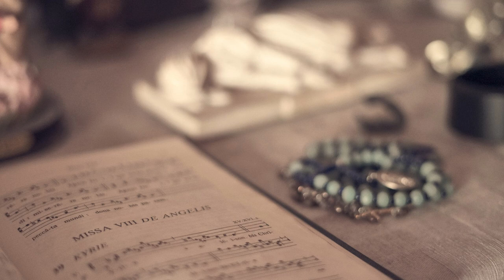chant grégorien 432 hertz 2 h - éloigne et nettoie les énergies négatives, purifie la maison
Le chant religieux  grégorien est Idéal pour chasser les mauvaises énergies, des lieux, des personnes
chant pour éliminer le mauvais œil, la négativité, la magie noire, les mauvaises pensées , les entités... tout ce qui est négatif
🌸achetez ici le diapason 432 hertz
Musique pour purifier la maison Et Éloigner Les Mauvaises Ondes dans la maison
 ☸ Cette musique relaxante vous aidera à réduire le stress, à vous détendre, à contrôler l'anxiété quotidienne et à dormir profondément.
La fréquence de 432 Hz unifie les propriétés de la lumière, du temps, de l'espace, de la matière, de la gravité et du magnétisme avec la biologie, le code ADN et la conscience.
Une écoute régulière de cette musique vous permettra d'atteindre la sérénité mentale et le bien-être nécessaires à un bon repos.
 Écoute recommandée : au moins une heure par jour sur une période de trois semaines à trois mois, de préférence la nuit. L'utilisation d'écouteurs est recommandée.

Ces musiques aident à dormir rapidement et facilement et à atteindre un sommeil profond.

Vous trouverez également sur cette chaîne de la Musique Relaxante, de la Musique de Méditation, de la  Musique de Soulagement du Stress, de la Musique Tibétaine, de la Musique Chamanique, de la Méditation de Pleine Conscience, Méditation Transcendantale, de la Méditation Zen, de la Méditation Indienne, de la Méditation Bouddhiste, musique classique, musique 432 hz, musique 528 hz

Ces musiques permettent la circulation des énergies à travers le corps et la libération des chakras.

❤️Chaine de bien-être, développement personnel & spirituel : ❤️
 - Musique de guérison
- 432hz & 528hz
- Musique de relaxation, de concentration, pour travailler, pour dormir
- Bruits blancs relaxants
- ASMR
- Hypnose
- Méditation & voyage sonore
- Yoga du rire
- Musique joyeuse et motivante

❤️qui suis-je?❤️
 Praticienne, consultante et formatrice bien être pour particulier et en entreprise (coach, Sonothérapeute, énergéticienne chinoise, thérapeute par le rire, animatrice Yoga du rire, musicothérapeute, art thérapeute, hypnothérapeute, EFT, clown théâtre acteur social)
Passionnée d'art: musique, chant, expression corporelle, danse, clown théâtre, théâtre, photographie, peinture. L'allie mes passions & mon métier: Vous pouvez aussi améliorer votre qualité de vie!
❤️Ma recette :❤️
 Transmettre ma joie et partager ma bonne humeur au quotidien !
Agrémenter votre vie d'une pincée d'optimiste , une lichée de positivisme, un zest de sérénité et de bienveillance , un soupçon d'exotisme le tout mélangé avec ma touche personnelle artistique & créatrice .
 A savourer avec une pointe d'humour ! Partageons ensemble un moment de bien être et de plaisir !
Sur la chaine ASTONCOM de musique relaxante , la musique peut être utilisée pour la relaxation, pour étudier, la méditation ou pour soulager le stress ,faciliter le sommeil, de la musique d’étude et de la musique de concentration, de la musique relaxante, de la musique de méditation (y compris de la musique tibétaine et de la musique chamanique), de la musique de guérison, de la musique Reiki, de la musique zen, de la musique de spa et de massage, de la musique instrumentale (y compris de la musique de piano, de guitare et de flûte et de divers instruments) ainsi que de la musique de yoga, musique classique…